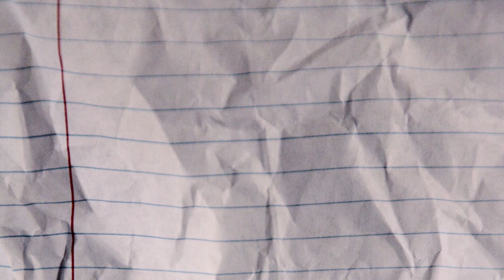VLOG#58 I WENT TO JAMAICA?!?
I went to Jamaica to shoot a little documentary and spend time with family. This was my first time flying alone, I was nervous but it went well, thank God.. I haven't uploaded a vlog in a while because I had no wifi for 23 days R.I.P.

If you would like, follow your girl on anything and/or everything social media @shadorachambers